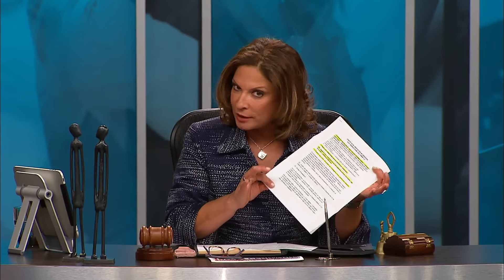Sacando Provecho del Engaño👩🏻👯🎬| Caso Cerrado | Telemundo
Video oficial del controvertido programa de Telemundo Caso Cerrado. Daniela era menor de edad cuando se enteró que buscaban chicas para protagonizar una película erótica. Ella mintió con su edad, y así fue contratada por el empresario Willy. Sin embargo, luego de llegar a los Estados Unidos, y en el primer día de filmación, Daniela descubre que se trataba de una película pornográfica, y entonces se negó a rodar este tipo de filmes. Ahora Daniela le exige a Willy la anulación del contrato y $5,000.Willy alega que rompe el contrato si ella le paga $15,000 por incumplimiento de sus obligaciones.

Menor de Edad en Películas Porno | Caso Cerrado | Telemundo